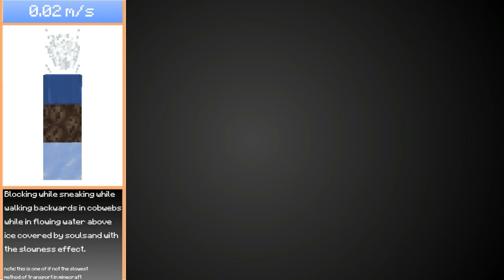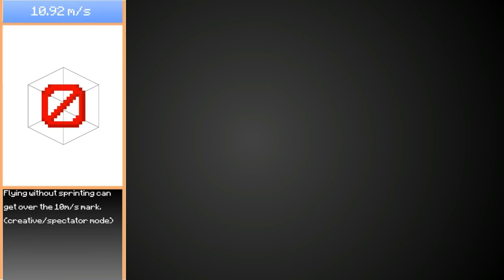Minecraft Speed Comparison (2023)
Minecraft Speed Comparison (1.16)
THIS WAS MADE BEFORE SOUL SPEED!

⏰Upload Schedule:
➤➤Monday: Idk Minecraft Comedy or something
➤➤Wednesday: Idk Minecraft Comedy Probably
➤➤Friday: Idk Minecraft Comedy or something (and maybe Reddit/memes)